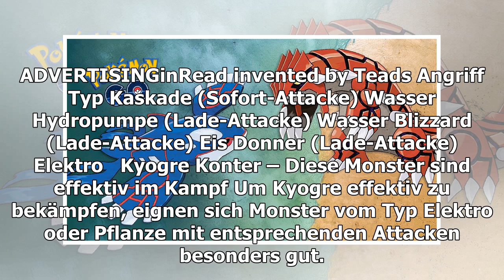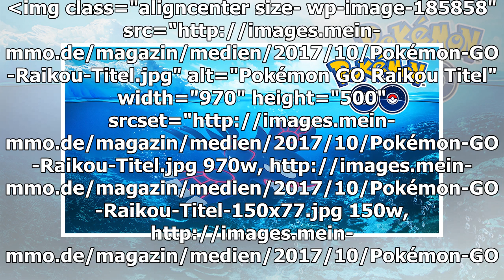Pokémon Go: Kyogre Counter-Guide – starker Angreifer gegen den RAID-Boss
In diesem Kyogre-Guide zeigen wir Euch, wie Ihr den neuen legendären Raid-Boss in Pokémon GO besiegen könnt. Überraschend verkündigte Niantic am Abend des 12. Januar, dass sich das Wasser-Pokémon Kyogre jetzt als legendärer Raid-Boss in Pokémon GO be...